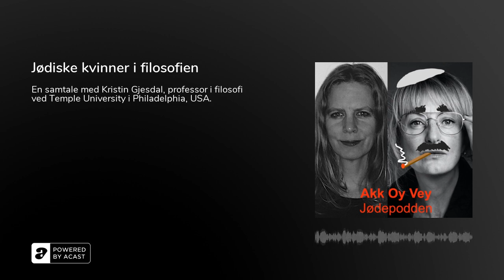Jødiske kvinner i filosofien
Denne høsten kommer Kristin Gjesdal, som er professor i filosofi ved Temple University i Philadelphia, USA, ut med boken ‘Kvinner i filosofien’. Den har hun redigert sammen med Dalia Nassar. Dette er en norsk utgave av en allerede publisert engelsk versjon, og der Kristin i fjor gjennom en artikkelserie i Klassekampen presenterte flere av historiens kvinnelige filosofer. Det som slo meg da jeg leste artiklene, var at overraskende mange av filosofene var jødiske og at de som ikke var jødiske var påvirket av sine jødiske søstre og deres tankesett. Dette måtte jeg snakke mer med Kristin om.&nbsp;

Da vil du motta beskjed om når neste episode blir publisert.&nbsp;&nbsp;

Akk Oy Vey - Jødepodden er støttet av Stiftelsen Fritt Ord.Musikken er komponert og arranger av Jens Wendelboe.